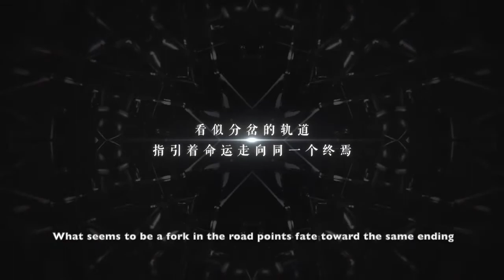【CN MLQC】Echoes of Fate — Chapters 29-32 PV | 【恋与制作人】命运回响 — 主线第29-32章 PV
Translation of MLQC CN server chapters 29-32 PV.

All translations are my own. If you would like to repost/use my translations, please email or dm me first.